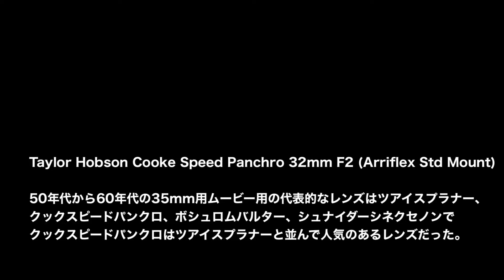オールドレンズファイルNo.97 Taylor Hobson Cooke Speed Panchro 32mm F2 (Arriflex Std mount)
オールドレンズファイルNo.97
Taylor Hobson Cooke Speed Panchro 32mm F2 (Arriflex Std Mount)